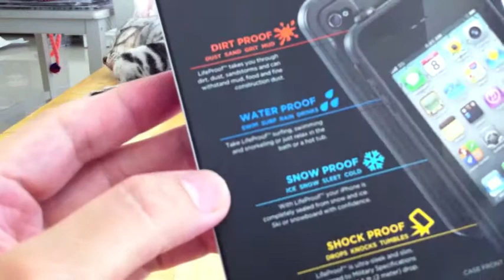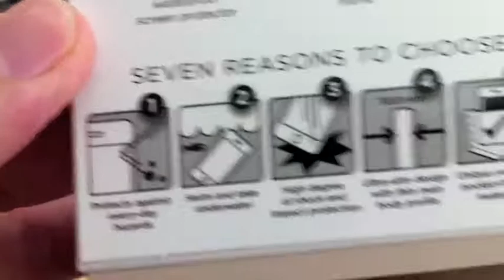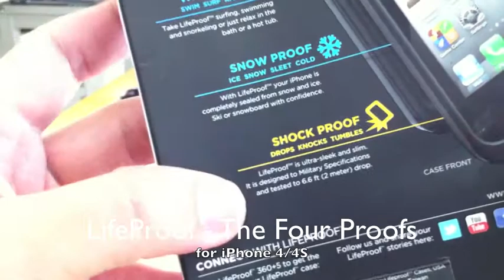Unbox Lifeproof (Gen 2) case for iPhone 4/S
Unboxing Lifeproof Generation 2, The Four Proofs for iPhone 4/4S. This case can protect your iPhone 4/4S from Dirt, Snow, Water, and Shock.